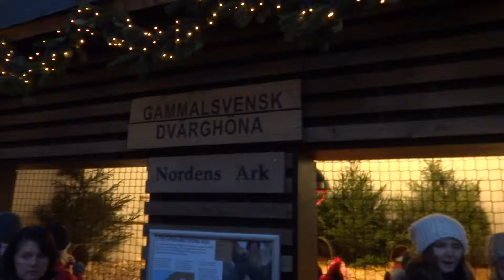42 medieval chickens